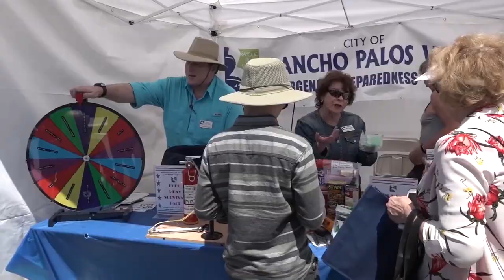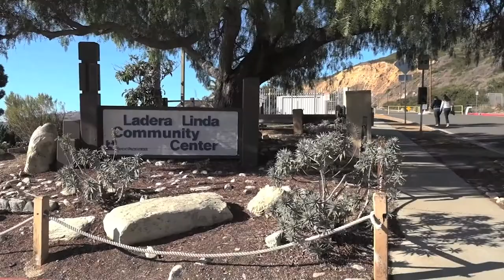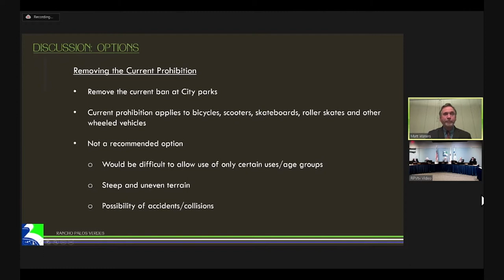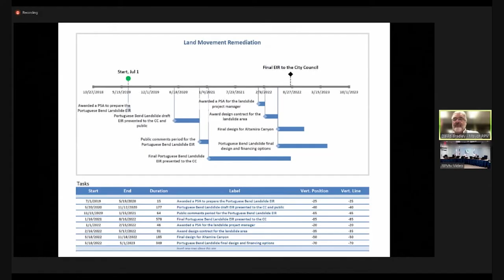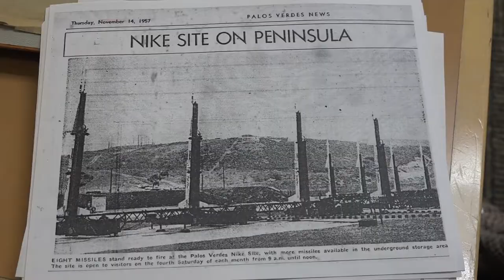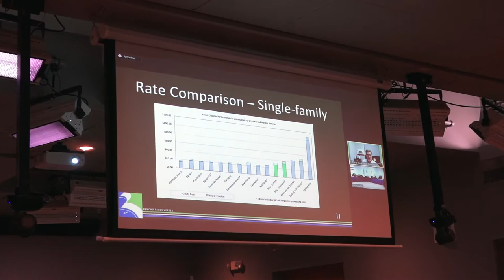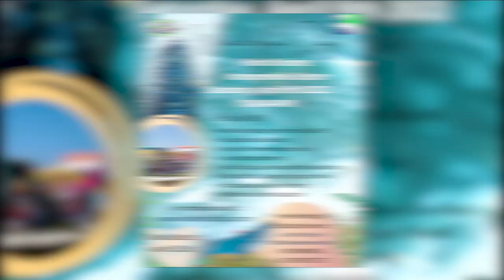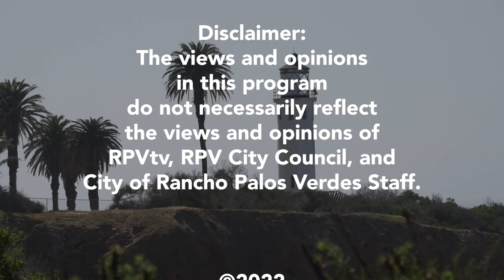RPV City Talk, March 22, 2022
RPV Mayor David Bradley discusses the latest issues and events  happening in the City of Rancho Palos Verdes, CA. Maria Serrao hosts.